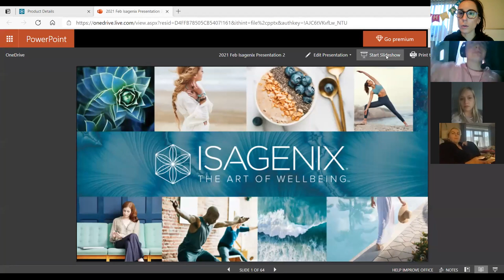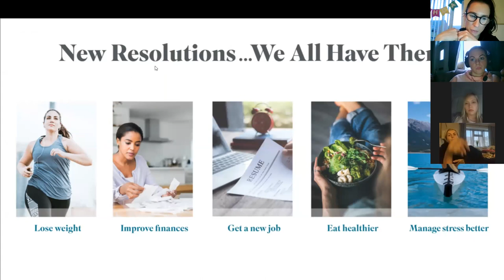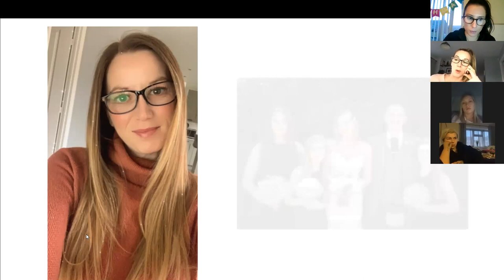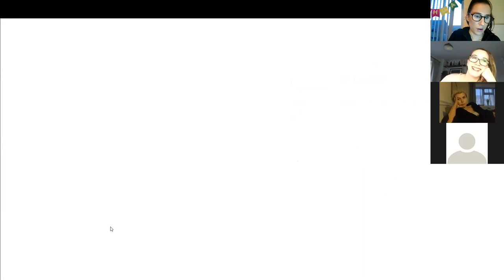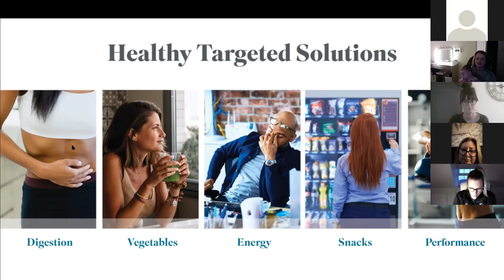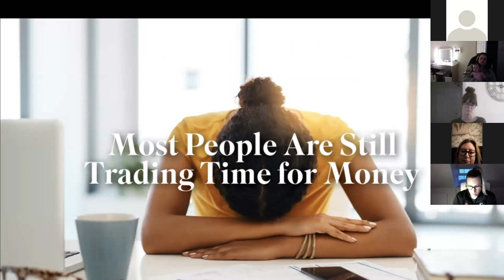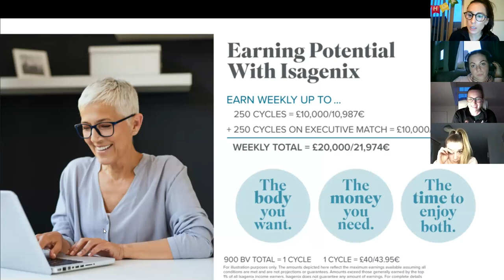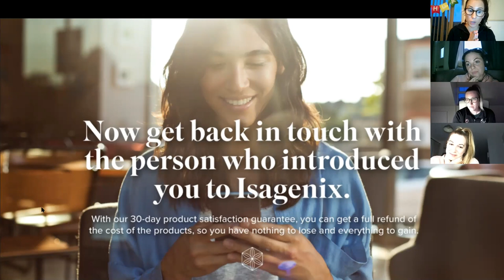Mums Edition 14/04/2021